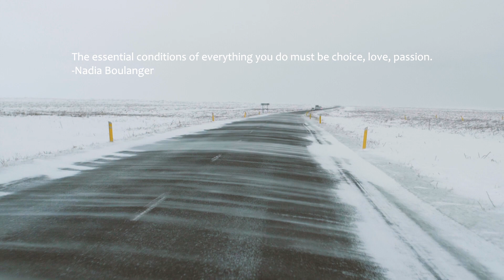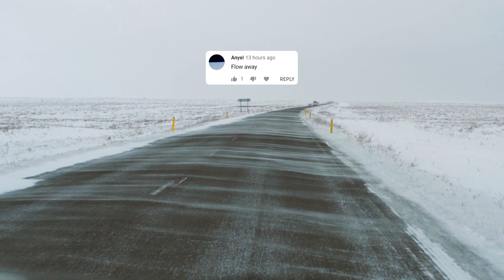Wings for Louise - Departures (Music Video)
Wings for Louise - Departures 🚘

💬 The essential conditions of everything you do must be choice, love, passion.
-Nadia Boulanger